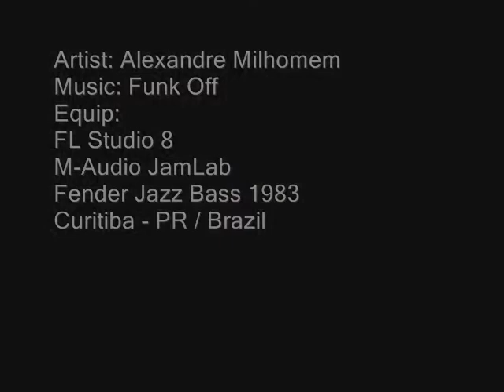Bass Slap - Funk Off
Funk Off - Alexandre Milhomem